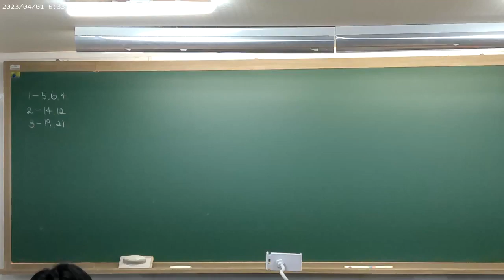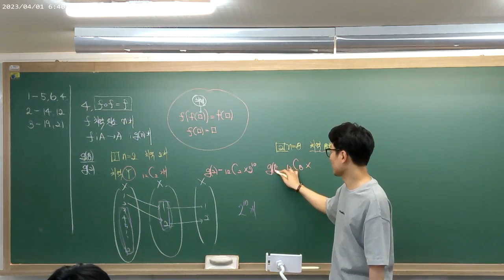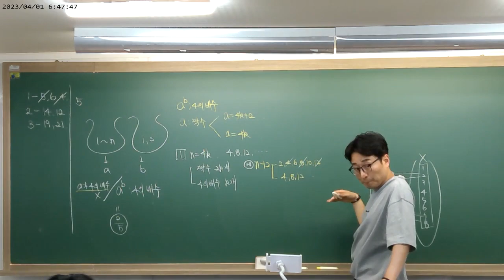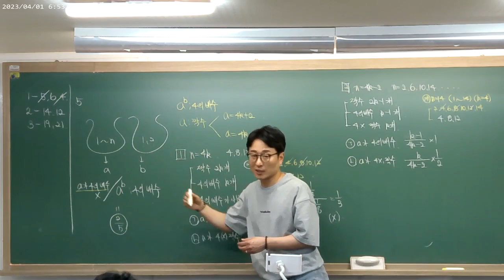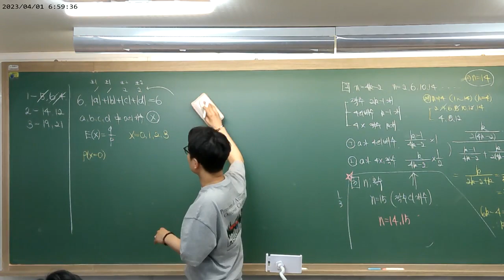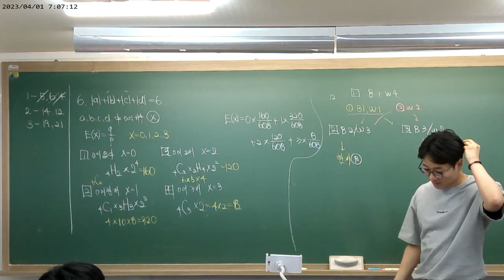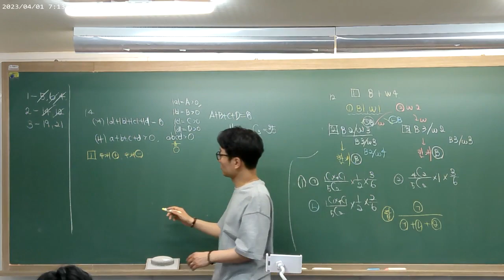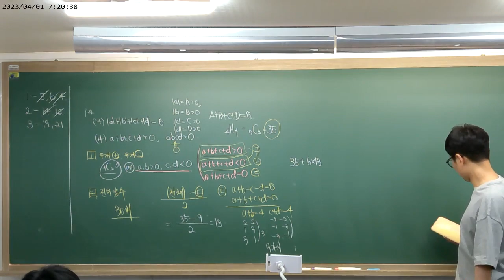구주이배_광진_2023 04 01 고3문과 질문풀이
4월 1일 고3문과 질문풀이_확통